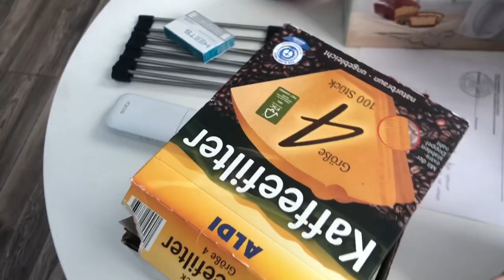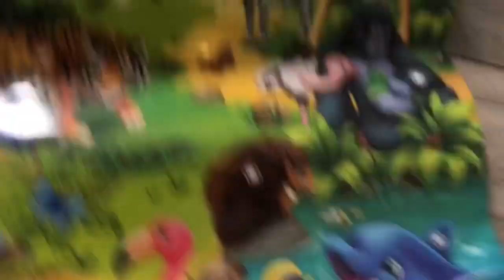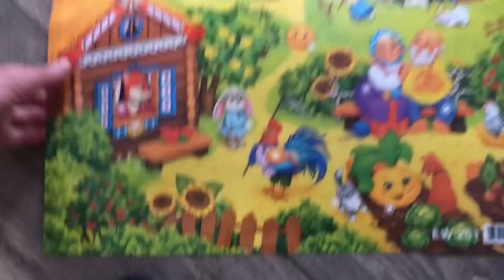ПРЕОБРАЖЕНИЕ НАШЕГО ДОМА/МАМИН ОГОРОД-ОБЗОР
Меня зовут Зарина, и я мать:) а ещё жена, а ещё маркетолог со стажем и организатор потрясающих ивентов:)

Обо всем этом я рассказываю в своих влогах!

С нами всегда весело!!!